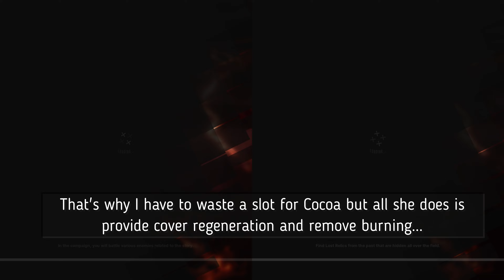This is why Blanc and Noir is OP!!! (GODDESS OF VICTORY: NIKKE)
The Damage is spreading with Bong Bong Bong around...